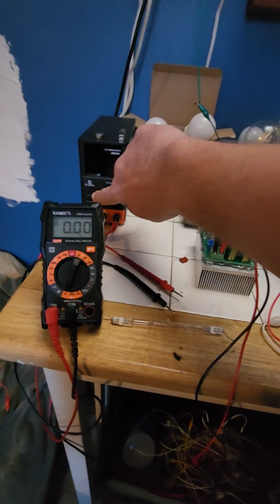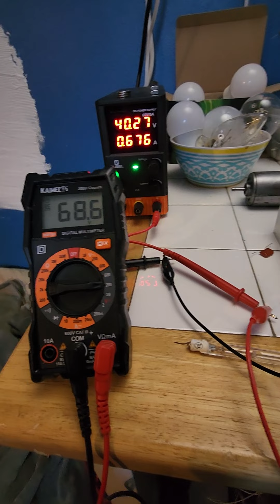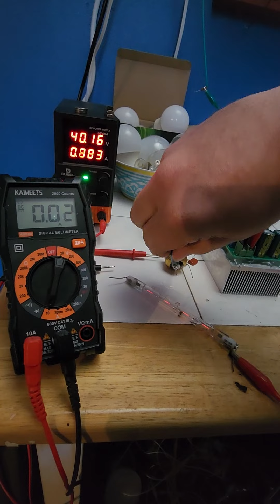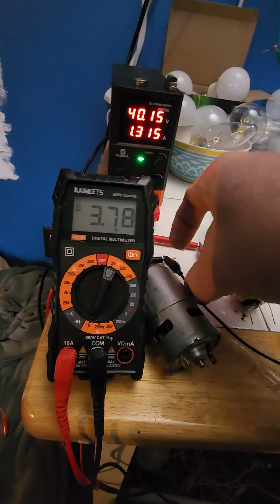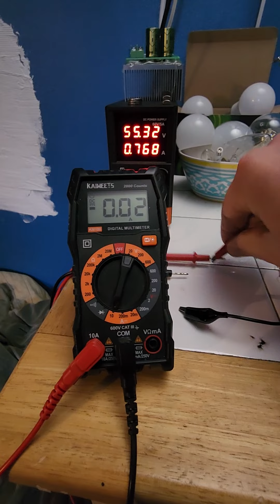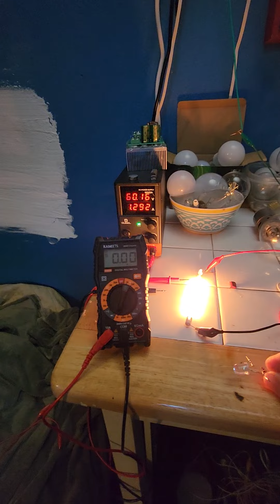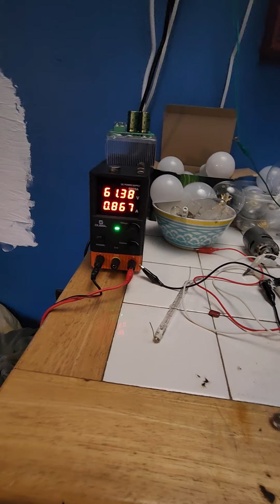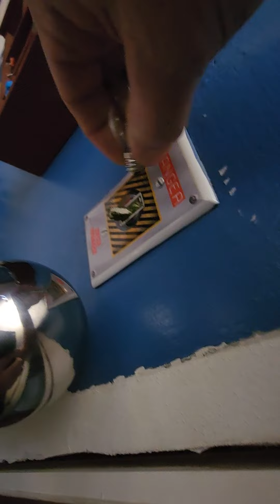⚡️Mal-Effect Generator Tests. Absolutely Undeniable Resonances Using Back EMF & Earth⚡️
Hello Everybody MTECH INDUSTRIES here & were a team of researchers dedicated to the systematic improvement of wireless power & Energy Harvesting Devices using solid state technologies along with non linear electrical components & negative resistance components. Our wireless power transmitter system is using a small amount of energy to collect & pump larger amounts of energy to grounded receiver coils & devices. Because our wireless transfer power system is an open system at high frequencies 2Mhz we experience an energy gain in the system from the Earth itself. We're trying to create the correct generator archform for excess power manifestation & our transmitter technologies are inching closer to that goal every day. All the electrical Titans That came before us truly believed it was possible to create a generator of unlimited energy without a prime mover. Some of our receiver technology is so sensitive we can actually light up led lights & small loads just with a coil & ground connection & 2 of our exotic RF diodes Similar to the Moray Valve in its infancy. So far our range record with our transmitter on & only consuming 30 watts of input power is 505FT! & we can light up a 10mm 30ma 3v jumbo LED to full intensity with a graphite antenna & ground connection. It's also important to note placing a identical receiver coil to the transmitter & grounding it's primary greatly increases the range & radient energy effects while also reducing the transmitters power draw. This is an unheard of highly effecient phenomenon occuring. It's theorized this form of transmitter technology has no range limit because the transmitted energy is believed to be vanishing into the diaelectric realm or dimension of counter space & when a receiver is built properly & Tuned into your transmitters frequency you then open up the dimension of counter space & the energy flows back out to light up your receiving load. That's just one of our theories & this pulsed based energy travels nearly instantly & is probably faster then the speed of light.

All our research & work is based off of Nikola Tesla, Charles P. Steinmetz ,Eric Dollard & Ken Wheeler & many others. The Cult of Bumping particles aka quantum mechanics & those that believe in Einsteins Stolen theory Of relativity from Henri Poincare work great harm into our societies technological developments & is probably purposefully taught to hold us back from remarkable technologies. The Modern Academic Cults of the world are on the verge of facing a massive collapse as their fictitious theories crumble away & the real foundations for the univers emerge to those seeking it.

Most physicists only believe in what can be quantisized or counted but they completely fail to see the Metaphysical side of the universe & they create fictitious equations that have no basis in reality for the sole purpose of making their outrageous mathematical equations balance out then they spend all day talking about it & not conducting any experiments.

Ask any physicist to explain how light can speed up & slow down an indefinite amount of times while passing through layers of glass without violating their false conservation of energy laws. (Continuity of energy)

Physcisits also can't use electron theory to explain wireless power transfer in a vacuum enviornment. The discoverer of the electron himself J.J. Thompson Said let it be of no use to anyone. An Electron Is a unit of measurement. 1 unit of diaelectric induction nothing more.

Most of modern electrical engineers completely disregard field theory & Diaelectricity & only focus on the low frequency heat death affected electromagnetism based forms of energy. Teslas Wireless power system would have worked world wide because it wasn't electromagnetic in nature. It was longitudinal pulsed base in nature & measured in volts per second. If I flick a rope it makes a wave with a finite travel time aka the speed of light which is no speed limit other then the rate of disturbance through the Aetheric Medium. If I tug the rope aka longitudinally pulse it, the other end feels the effect instantly as opposed to the flick.

Our small model is 150$ plus shipping & our larger model is 350$ plus shipping. All Kits Are Ready To Go.

Links